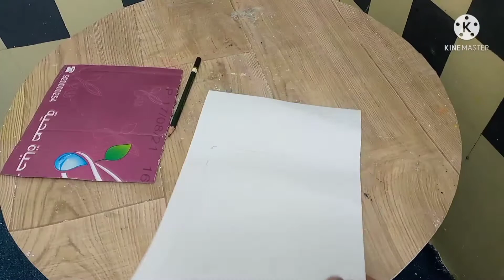How to make d.i.y. cement..Heart shape with engrave "i love you" flower vase